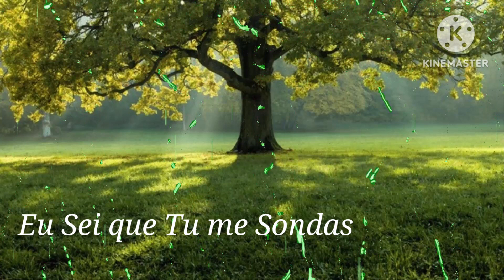Giovani Santos ( Cover. ) EU SEI QUE TU ME SONDAS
MUSICAS COM TECLADISTAS
ATENÇÃO...
Este canal tem o Intuito de traser Musicas Antigas
 com Tecladistas, Tocadas na IURD e também e Outros Igrejas,
NÃO É ADORAÇÃO E NEM IDOLATRIA AO TECLADISTA. e sim com o Intutito de traser o PRIMEIRO AMOR.
(Falo isso pois recebo muitas msg de pessoas que escutam musicas q marcaram suas vidas nas Igreja. e isso é Satisfatorio Para mim.) - TODA HONRA E GLORIA SEJA DADA AO MEU SENHOR JESUS.

DEUS ABENÇÕE A TODOS.